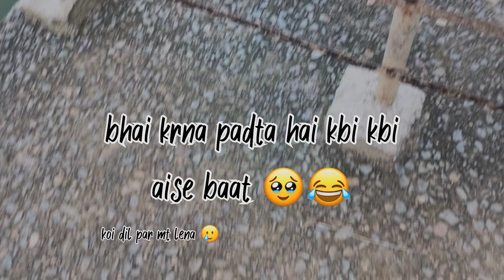Smriti van park Rajkishor nagar bilaspur